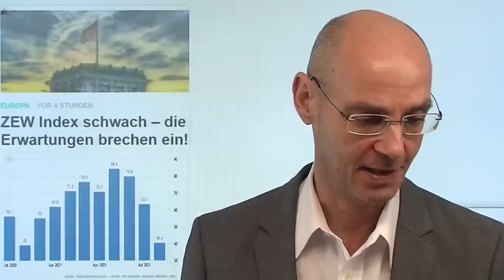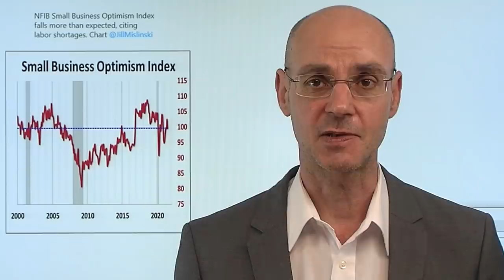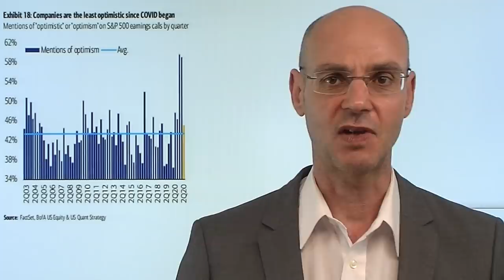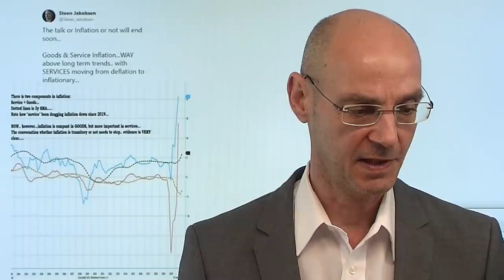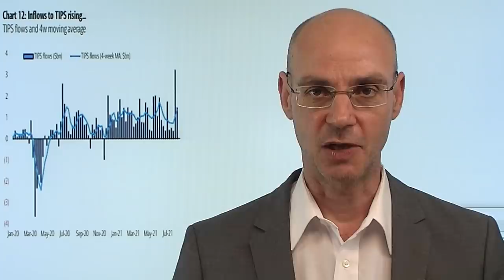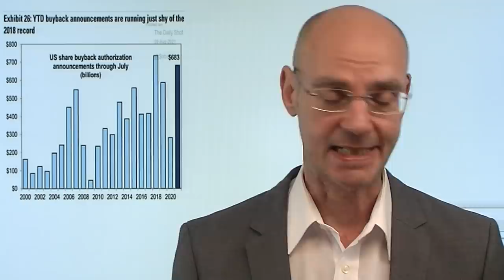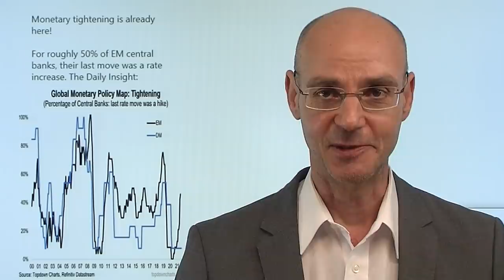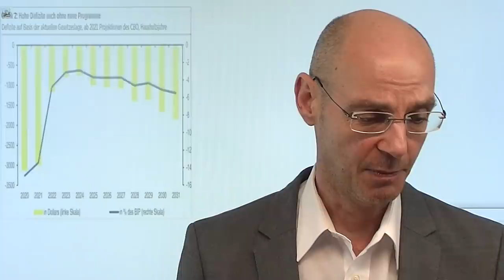Aktienmärkte auf Allzeithoch, Wirtschaft sendet Warnsignale! Marktgeflüster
Die Aktienmärkte der Wall Street (wie auch der Dax) handeln auf oder in Sichtweite der Allzeithochs - aber die Wirtschaft sendet klare Warnsignale, dass das Beste der Erholung bereits hinter uns liegt. So etwa der heutige ZEW Index, der das vierte Mal in Folge deutlich fällt, Ähnlich die Umfrage unter amerikanischen Kleinunternehmen (NFIB) - hier sind es vor allem gestiegene Kosten und die Schwierigkeit, offene Stellen zu besetzen, die auf die Stimmung drücken. Nur die Stimmung der Aktienmärkte ist weiter bullisch - mangels Alternative? Unterdessen steigen heute aber die Renditen für US-Staatsanleihen wieder, der Dollar wird immer stärker und könnte nach oben ausbrechen..